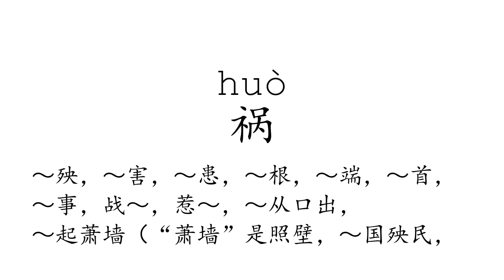Learn Chinese with strokes, pronunciation and words (How to pronounce Chinese character 祸)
How to write and pronounce the 2310th frequently used Chinese character: 祸.

1, The meaning of a word changes according to its tone.
2, It is the only pictographic language still in use today, which is quite intuitive.
3, It is one of the most ancient languages, but still adapting newly-created words stably.